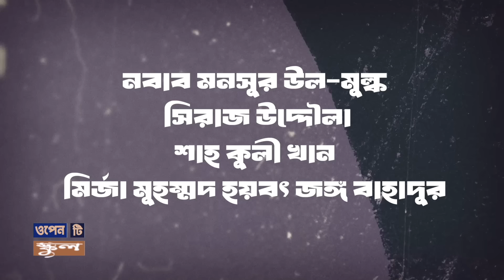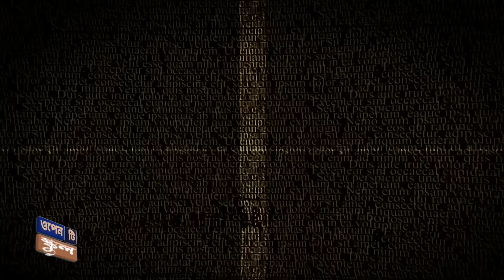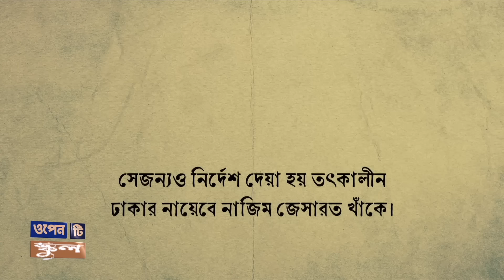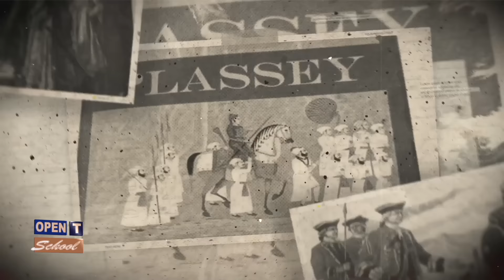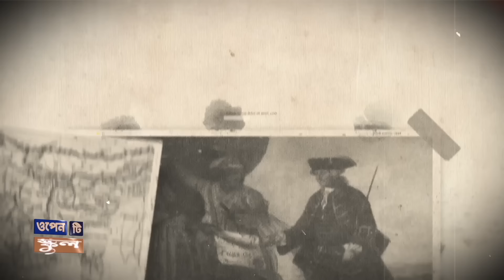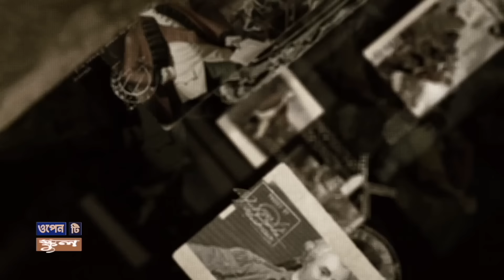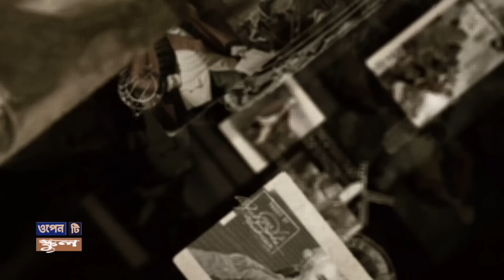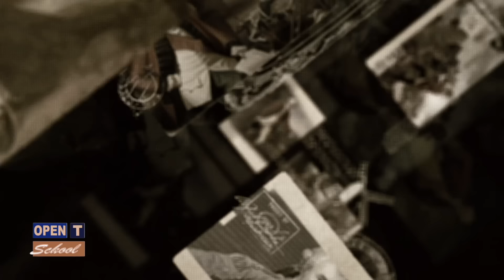কে ছিলেন নবাব সিরাজউদ্দৌলা | Who was Nawab Siraj ud-Daulah | Biography | information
নবাব সিরাজুদ্দৌলার সম্পূর্ণ নাম ছিল, মির্জা মুহম্মদ সিরাজউদ্দৌলা। তিনি ছিলেন আলীবর্দী খানের দৌহিত্র এবং জৈনুদ্দীন আহমদ খান ও আমিনা বেগমের পুত্র। ১৭৩২ খ্রিস্টাব্দে তিনি জন্মগ্রহণ করেন।

 নবাব সিরাজউদ্দৌলা তুর্কি জাতির বংশধর ছিলেন।আলীবর্দী খানের প্রকৃত নাম মির্জা মুহম্মদ আলী।তার পিতার নাম ছিলো মির্জা মুহম্মদ মাদানি। তুর্কি বংশোদ্ভূত মির্জা মুহম্মদ মাদানি মুঘল সম্রাট আওরঙ্গজেবের তৃতীয় পুত্র আজম শাহের দরবারের একজন কর্মকর্তা ছিলেন। নবাব সিরাজউদ্দৌলার দাদু আলীবর্দী খানের কোন পুত্রসন্তান ছিল না। শুধুই তিন কন্যাসন্তান ছিল। তিনি তার কন্যাদের বড়ভাই হাজি আহমদের তিন ছেলের সাথে বিবাহ দেন।

 সিরাজের জন্ম, বেড়ে উঠা বাংলার মাটিতে, বাংলার বাতাসে।

১৭৫৬ সালের ৯ এপ্রিল নবাব আলীবর্দী খান মৃত্যুবরণ করেন। তার ইচ্ছানুযায়ী বাংলা, বিহার ও উড়িষ্যার সিংহাসনে আসীন হলেন নবাব সিরাজ-উদ-দৌলা।
বাংলা-বিহার-ওড়িশার শেষ স্বাধীন নবাব ছিলেন মির্জা মুহম্মদ সিরাজউদ্দৌলা। তিনি ১৭৫৬ থেকে ১৭৫৭ সাল পর্যন্ত রাজত্ব করেছিলেন। তাঁর শাসনকালে সেনাপতি মীরজাফর ও রায়দুর্লভ- এর বিশ্বাসঘাতকতার কারণে ২৩ জুন ১৭৫৭ সালে তিনি পলাশীর যুদ্ধে পরাজিত হন। পরবর্তীতে রবার্ট ক্লাইভের নেতৃত্বে ইস্ট ইন্ডিয়া কোম্পানি বাংলার শাসনভার গ্রহণ করে।

• নবাব সিরাজউদ্দৌলার দাম্পত্য সঙ্গীদের নাম : লুৎফুন্নেসা বেগম, জেবুন্নেসা বেগম,
        উমদাদুন্নেসা বেগম।
• নবাব সিরাজউদ্দৌলার বংশধর : উম্মে জোহরা (কুদসিয়া বেগম)
• নবাব সিরাজউদ্দৌলার পূর্ণ নাম : নবাব মনসুর উল-মুল্ক সিরাজ উদ্দৌলা শাহ কুলী খান
       মির্জা মুহম্মদ হয়বৎ জঙ্গ বাহাদুর
• নবাব সিরাজউদ্দৌলার পিতা ও মাতার নাম : পিতা জৈনুদ্দীন আহমদ খান এবং মাতা
        আমিনা বেগম।
• আলিবর্দী খানের জীবদ্দশায় সিরাজ-উদ-দৌলা ঢাকার নৌবাহিনীর প্রধান হিসেবে দায়িত্ব পালন করেন। ১৭৫৬ সালের ১০ এপ্রিল শাহ কুলি খান মির্জা মোহাম্মদ হায়বৎ জং বাহাদুর (সিরাজ-উদ-দৌলা) আনুষ্ঠানিকভাবে বাংলা-বিহার-উড়িষ্যার সিংহাসনে আরোহণ করেন।

Siraj-ud-Daula, Siraj-ud-Daulah (born Mirza Muhammad Siraj ud-Daulah;  নবাব সিরাজউদ্দৌলা : میرزا محمد سراج الدوله;2  was the last independent Nawab of Bengal, reigning from 1756 to 1757. The end of his reign marked the beginning of the rule of the East India Company over Bengal and later almost all of the Indian subcontinent.

Siraj ascended to the masnad on 9 April 1756, following the death of his maternal grandfather, Alivardi Khan, at the age of 23. Betrayed by Mir Jafar, the commander of Nawab's army, Siraj lost the Battle of Plassey on 23 June 1757. The forces of the East India Company under Robert Clive invaded and the administration of Bengal fell into the hands of the company.

নবাব সিরাজউদ্দৌলার জীবনের শেষ কয়েকটি মুহূর্ত | Last Days of Nabab Siraj-Ud-Daulah | বাংলার শেষ স্বাধীন নবাব সিরাজউদ্দৌলার সাথে হয়েছিল চরম বিশ্বাসঘাতকতা। পলাশির যুদ্ধে মিরজাফরের বিশ্বাসঘাতকতা ভারতের উপর এনে দিয়েছিল কালো ছায়া। পলাশির যুদ্ধের পর কি হয়েছিল নবাব সিরাজউদ্দৌলার ও তার পরিবারের সাথে | পলাশীর বিশ্বাসঘাতকদের শেষ পরিণতি || The Consequences of the Plassey Conspirators | মানসিক যন্ত্রণা সহ্য করতে না পেরে কেউ নিজের গলায় ক্ষুর চালিয়েছেন, কেউ উন্মাদ হয়ে কূপে ঝাঁপ দিয়েছেন, গলায় বালির বস্তা বেধে দূর্গ থেকে ছুড়ে ফেলা হয়েছে আবার কাউকে ডুবিয়ে মারা হয়েছে নদীতে।  মীর জাফর, ঘষেটি বেগম কিংবা লর্ড ক্লাইভ, পলাশীর যুদ্ধের কোনো ষড়যন্ত্রকারীরই স্বাভাবিক মৃত্যু হয়নি।  তাদের শেষ পরিণতি ছিলো অত্যন্ত ভয়াবহ।  আজকের ভিডিওতে তুলে ধরবো ইতিহাসের সেই নির্মম প্রতিশোধের চিত্র | সিরাজউদ্দৌলার বেগম লুৎফুন্নেসার শেষ পরিনতি | History of Lutfunnesa Begum | সিরাজউদ্দৌলা ও তার বেগমের রহস্য | সিরাজউদ্দৌলা | লুৎফুন্নেসা |
সিরাজউদ্দৌলা ও তার বেগমের রহস্য | সিরাজউদ্দৌলা | লুৎফুন্নেসা |

:- আমি হাতির পিঠে চড়েছি, তাই এখন গাধার পিঠে চড়া সম্ভব নয়, মিরজাফর ও তার ছেলেকে যোগ্য জবাব দিয়েছিল সিরাজউদ্দৌলার স্ত্রী লুৎফুন্নেসা। লুৎফুন্নেসার অদম্য সাহস আত্মমর্যাদা তাকে বিশ্বাসঘাতকদের সামনে ঝুকতে দেয়নি। তিনি ছিলেন ছিলেন বাংলার শেষ স্বাধীন নবাব সিরাজউদ্দৌলার দ্বিতীয় স্ত্রী।

অযত্নে সিরাজউদ্দৌলার কবর থেকে আজও কান্নার আওয়াজ শোনা যায় || The Grave of Nawab Siraj ud-Daulah | বাংলার ইতিহাসে নবাব সিরাজউদ্দৌলা ও মীর জাফর নাম দুটি অতিপরিচিত। সিরাজউদ্দৌলার কন্যা জোহরার শেষ পরিনতি | সিরাজউদ্দৌলার বংশধর | সিরাজউদ্দৌলার কন্যা জোহরার শেষ পরিনতি
সিরাজউদ্দৌলার বংশধরদের ইতিহাস
মিরজাফরের বংশধর
descendant of Siraj Ud daulah
লুৎফেন্নেসার পুনর্জন্ম
ঘসেটি বেগমের শেষ পরিনতি
জিনজিরা প্রাসাদের অজানা ইতিহাস
history of jinjira Palace
সিরাজউদ্দৌলার জীবনের শেষ কয়েকটি মুহূর্ত
সিরাজউদ্দৌলার কন্যার সাথে কি হয়েছিল
সিরাজউদ্দৌলার বংশধররা কোথায় আছে
মিরজাফরের বংশধররা কোথায় আছে
সিরাজউদ্দৌলার আংটি
Descendant of Mir jafar
পলাশীর বিশ্বাসঘাতকতার ইতিহাস
সিরাজউদ্দৌলার কবর
Grave of Mirjafar